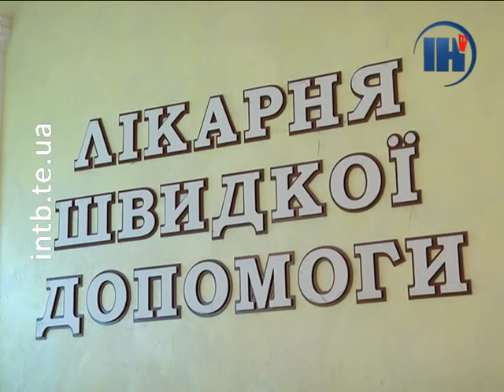Тернопільська лікарня швидкої допомоги отримала надсучасний відеобронхоскоп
Медикам – сучасне обладнання. Надсучасний відеобронхоскоп отримали сьогодні медики Тернопільської лікарні швидкої допомоги. Придбали обладнання за кошти міського бюджету. Як полегшить роботу медичного персоналу новий прилад і чим він кращий для пацієнтів – дивіться.